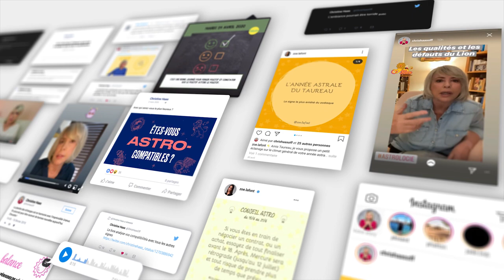Horoscope Balance ♎️, octobre 2020 🍁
✨Regardez l’horoscope du mois d'octobre pour la Balance ♎️ et celui de votre ascendant pour plus de précision.

Soleil : 8° BALANCE à 7° SCORPION
Pleine Lune : 9° BELIER le 1 et 8° TAUREAU le 31
Nouvelle Lune : 23° BALANCE le 16
Mercure : 3° SCORPION à 27° BALANCE. RÉTROGRADE le 14 à 11°
Vénus : 27° LION à 3° BALANCE
Mars : 25° à 16° BÉLIER RÉTROGRADE
Jupiter : 17° à 20° CAPRICORNE
Saturne : 25° à 26° CAPRICORNE
Uranus : 9° à 8° TAUREAU RÉTROGRADE
Neptune : 19° à 18° POISSONS RÉTROGRADE
Pluton : 22° CAPRICORNE DIRECTE LE 5